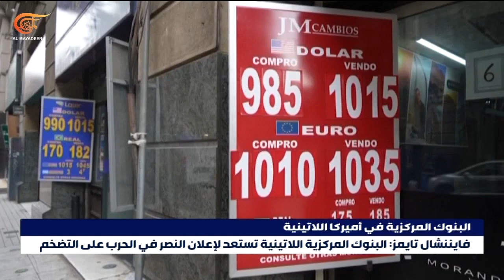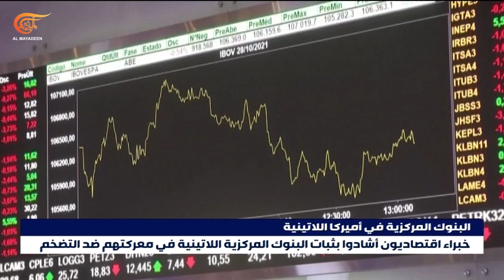فايننشال تايمز: البنوك المركزية اللاتينية تستعد لإعلان النصر في الحرب على التضخم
البنوك المركزية في أميركا اللاتينية تستعد لإعلان النصر في الحرب على التضخم، هذا ما كشفته صحيفة فايننشال تايمز، فالكثير من دول أميركا اللاتينية بدأت تخفض أسعار الفائدة ما يعكس نجاح السياسة النقدية التي أدت الى تباطؤ قوي في التضخم.

إعداد: محمد عز الدين